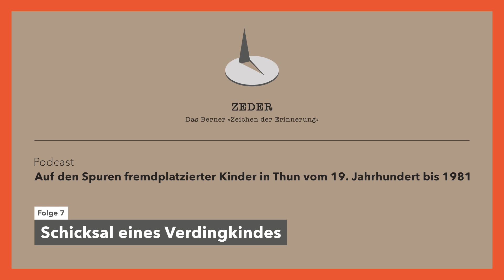Auf den Spuren fremdplatzierter Kinder in Thun: Schicksal eines Verdingkindes (7/8)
Bis 1981 wurden in der Schweiz zahlreiche Kinder fürsorgerisch fremdplatziert und verdingt. Mit dem Projekt «Zeichen der Erinnerung» will der Kanton Bern mit Gemeinden und Betroffenen an das dunkle Kapitel der Schweizer Geschichte erinnern. Auch Thun beteiligt sich am Projekt – unter anderem mit einem Podcast.

Zur Aufarbeitung und Sensibilisierung veröffentlicht die Stadt Thun den Podcast «Auf den Spuren fremdplatzierter Kinder in Thun vom ausgehenden 19. Jahrhundert bis 1981». Damit erfüllt sie den Auftrag des Stadtrates aus dem Postulat betreffend Verdingkinder und administrativ versorgte Menschen in der Gemeinde Thun. Im Text, den die Historikerin Andrea Schüpbach im Auftrag der Stadtkanzlei erarbeitete, kommen verschiedene Akteurinnen und Akteure der damaligen Zeit zu Wort.

Mehr zum Thema unter thun.ch/zeder